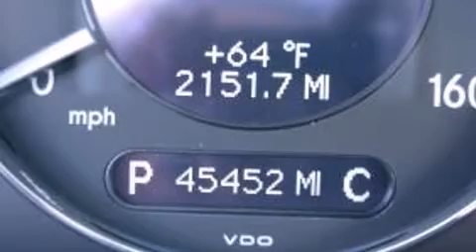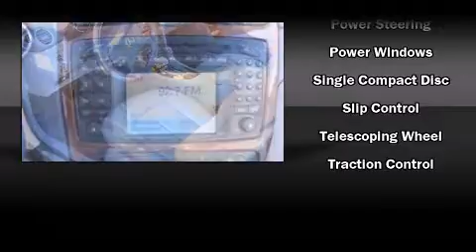2004 Mercedes-Benz CLK-Class CLK500 Cabriolet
ROI Motors

The 2004 Mercedes-Benz CLK-Class. This 2 door, 4 passenger convertible has not yet reached the 50,000 mile mark! Mercedes-Benz made sure to keep road-handling and sportiness at the top of it's priority list. A 5 liter V-8 engine pairs with a sophisticated 5 speed automatic transmission, providing a smooth and predictable driving experience. Top features include power front seats, leather upholstry, delay-off headlights, an outside temperature display, automatic dimming door mirrors, front bucket seats, power door mirrors, and 1-touch window functionality. Everything is where it ought to be, from the dashboard controls to the door locks and window controls. Audio features include an AM/FM radio, a cassette player, steering wheel mounted audio controls, and 8 speakers, providing excellent sound throughout the cabin. Passenger security is always assured thanks to various safety features, such as: dual front impact airbags with occupant sensing airbag, integrated roll-over protection, traction control, brake assist, a panic alarm, an emergency communication system, and 4 wheel disc brakes with ABS. For added security, dynamic Stability Control supplements the drivetrain. We have a skilled and knowledgable sales staff with many years of experience satisfying our customers needs. They'll work with you to find the right vehicle at a price you can afford. Stop by our dealership or give us a call for more information.